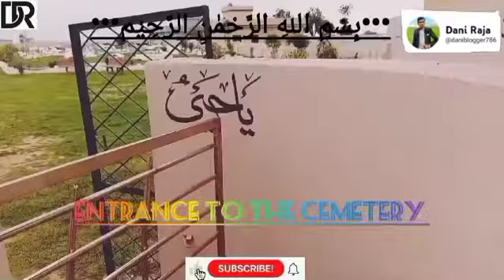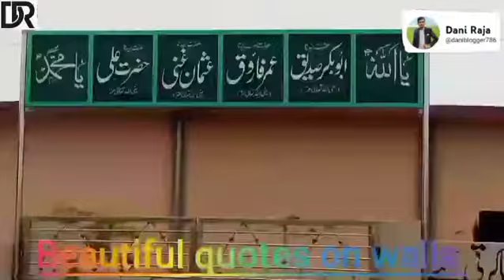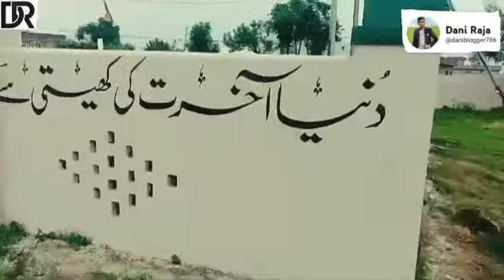خطہ پوٹھوار گوجرخان کے گاؤں کوہل شریف کا خوبصورت قبرستان__